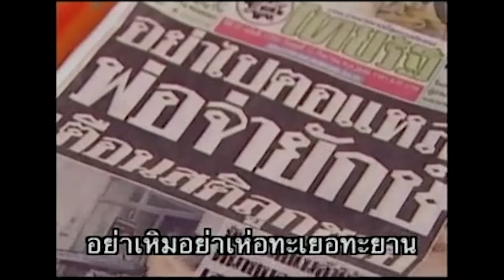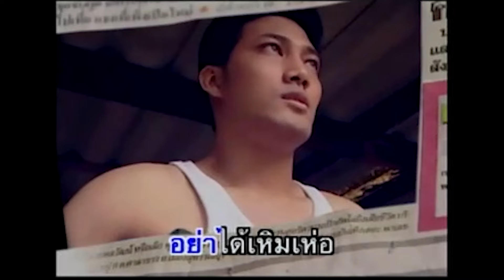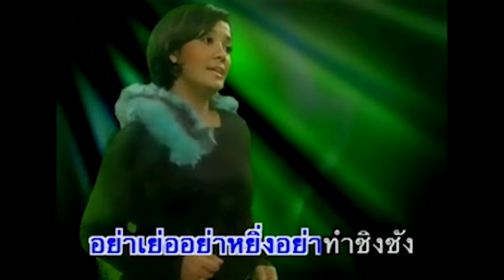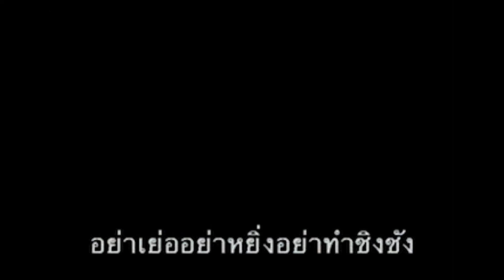ชั่วเจ็ดทีดีเจ็ดหน - ยุ้ย ญาติเยอะ 【Official Karaoke】